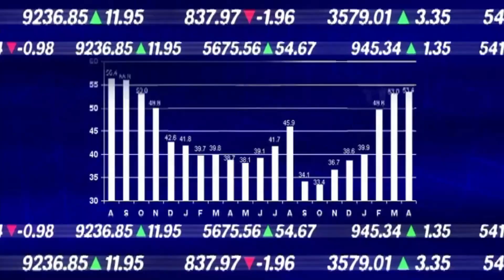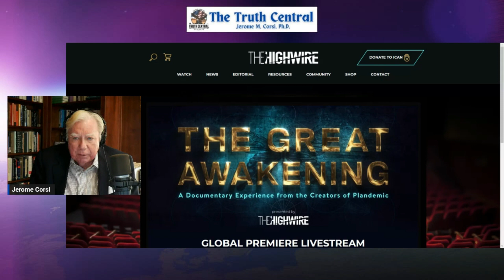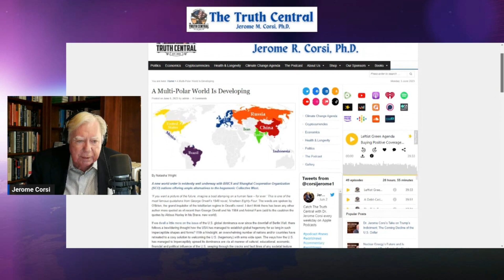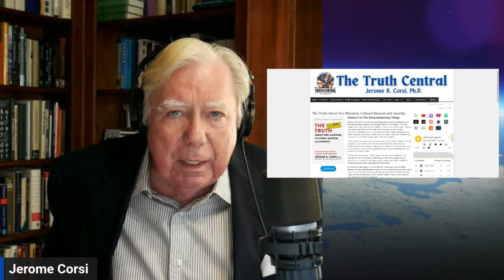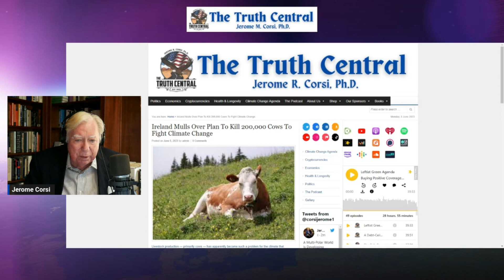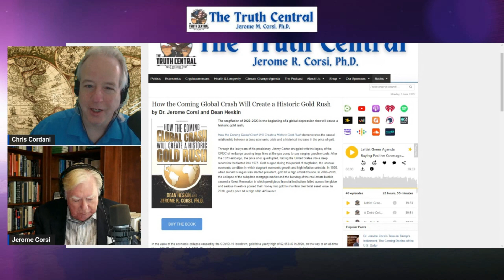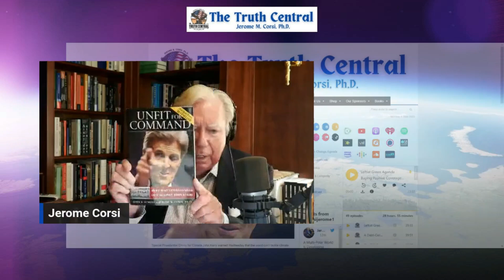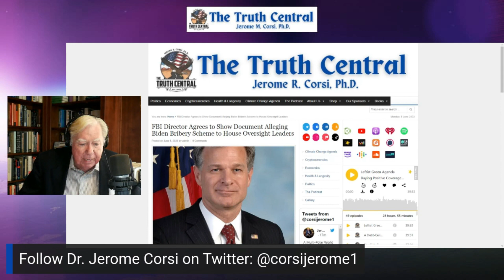The Truth Central Podcast #50 with Dr Jerome Corsi 6/5/2023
Experts recently released a new study examining the extinction risk posed by the advancements and potential of the artificial intelligence industry. This comes not long after Geoffrey Hinton, widely known as the "Godfather of AI," quit his high-ranking position at Google over the devastating possibilities.
In Ireland, the Climate Change zealots within its leadership are mulling over the idea of slaughtering around 200,000 cows simply to satisfy the Net Zero Emissions plan. This and the Green Agenda's War on Farming (pushed by John Kerry) will have destructive effects on the world food supply if this is allowed to happen and continue, says Dr. Jerome Corsi, who delves into these and other issues on The Truth Central. Also:
We are developing into a Multi-Polar world
OPEC Production Cuts will spike gas prices (again)
and FBI Director Christopher Wray has agreed to show evidence of President Joe Biden's involvement in a bribery scheme to House Oversight Committee leaders.
Get Dr. Corsi's new book with Swiss America CEO Dean Heskin, How the Coming Global Crash Will Create a Historic Gold Rush

Follow Dr. Jerome Corsi on Twitter: @corsijerome1